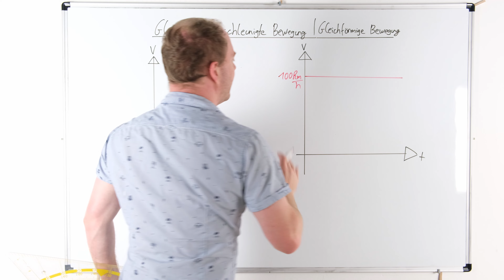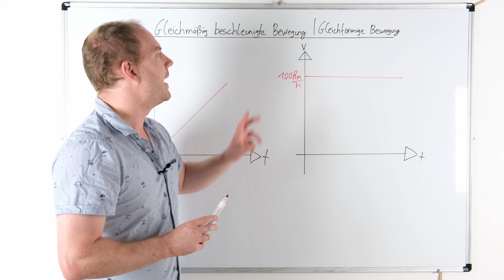Unterschied gleichförmige Bewegung und gleichmäßig beschleunigte Bewegung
Was ist der Unterschied zwischen gleichförmiger Bewegung und gleichmäßig beschleunigter Bewegung? In diesem Video vergleiche ich beide Bewegungsarten miteinander. Dazu zeichne ich ein entsprechendes Diagramm. Diese Inhalte gehören zu unserem Bereich Mathematik.